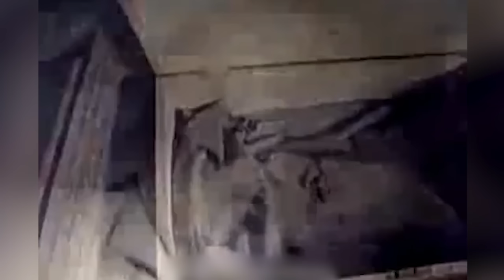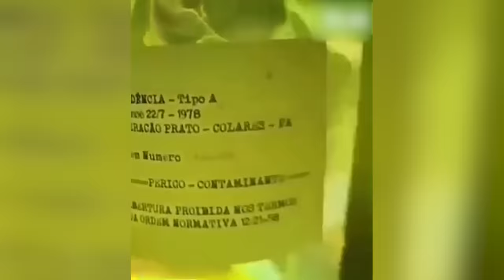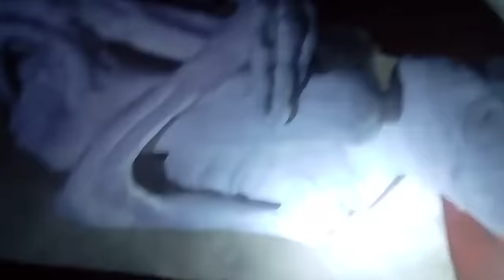They Found An Alien , The Ending Will Shock You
For decades, we’ve been hearing about extraterrestrial creatures stepping on earth… stories of spooky encounters…  and even aliens being held against their will…
But we never really had any proof… until NOW…
These spooky alien encounters will blow your mind…